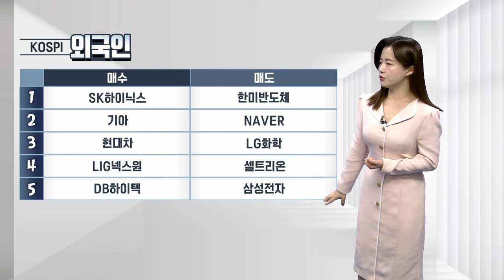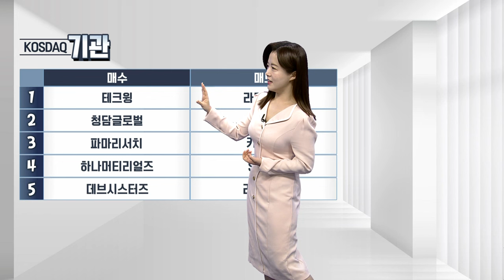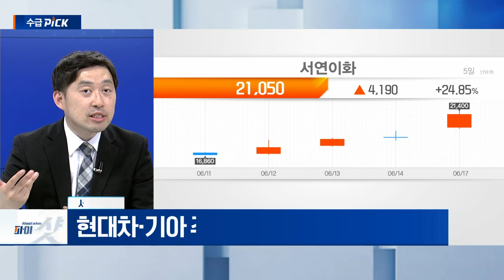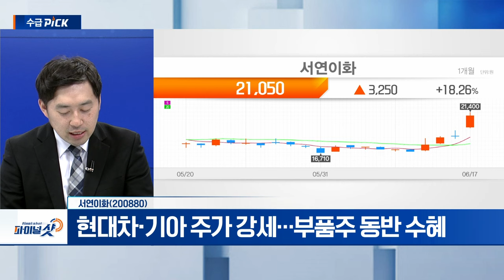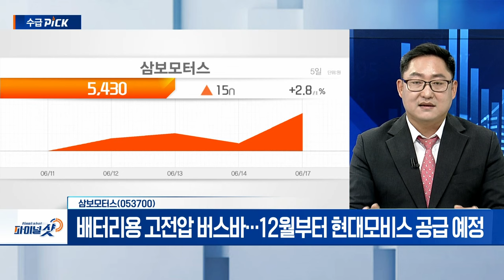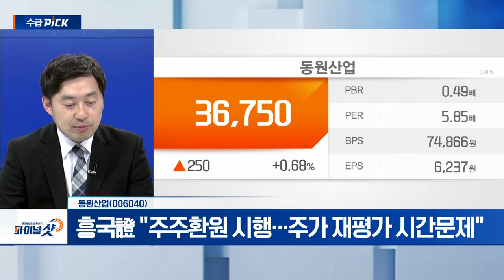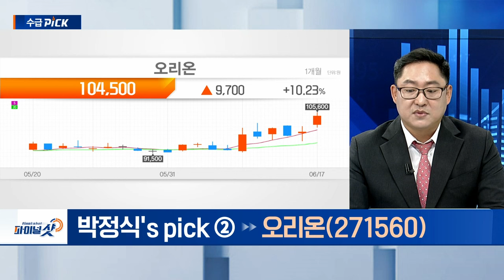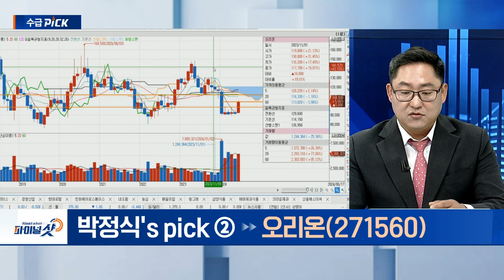서연이화, 삼보모터스, 동원산업, 오리온 | Final Shot (20240617)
- 현대차‧기아 주가 강세... 부품주 동반 수혜
- 분기 매출액 1조 원 전망

동원산업(006040)
- ’K-푸드‘ 인기... 음식료주 동반 강세
- 흥국證 “주주환원 시행... 주가 재평가 시간문제”

▶ 박정식‘s pick
- 배터리용 고전압 버스바... 12월부터 현대모비스 공급 예정
- 中 법인 일조삼보기차배건유한공사‧나전 등 보유

오리온(271560)
- 음식료품 사업 부문 인적 분할 재상장
- 중국‧베트남‧러시아 등 해외 제과 시장 성장 추세